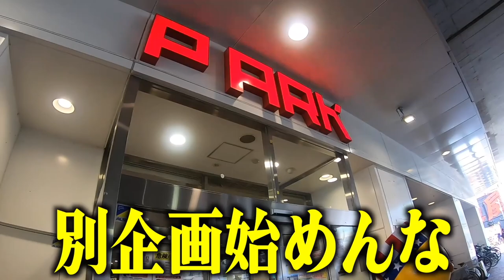【賞金10万円】タバコをバレずに吸い続ける喫煙中が本気すぎたwww